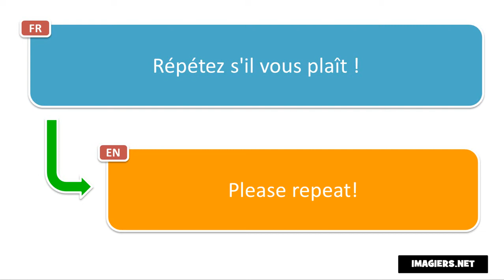Say it in French = Please repeat!